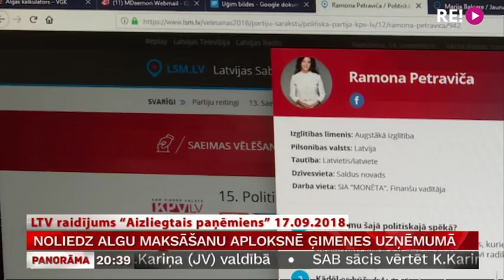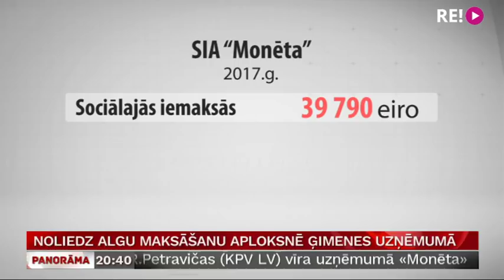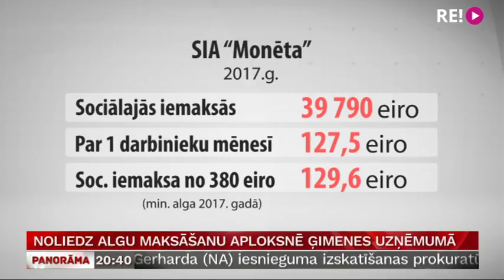Noliedz algu maksāšanu aploksnēs ģimenes uzņēmumā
Topošās valdības labklājības ministres vārds medijos izskanējis saistībā ar iespējamu aplokšņu algu maksāšanu viņas vīram piederošajā uzņēmumā SIA “Monēta”.  Valsts ieņēmumu dienests jau pagājušajā vasarā saņēmis anonīmu sūdzību par šā uzņēmuma darbību. Topošā ministre izvairīšanos no nodokļu nomaksas noliedz un negatīvo publicitāti saista ar savu iesaistīšanos politikā. Stāsta Anete Bērtule.